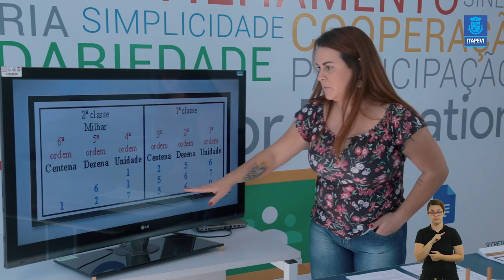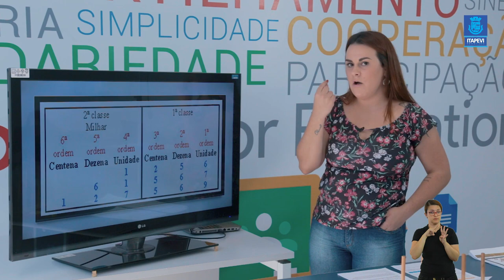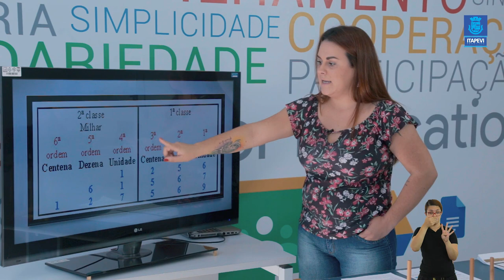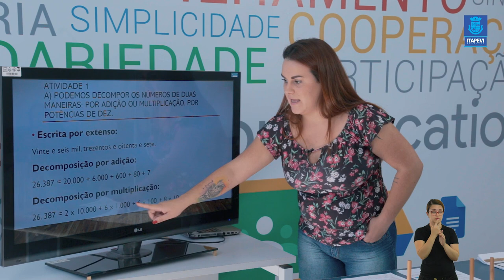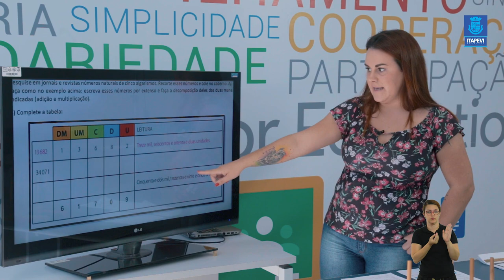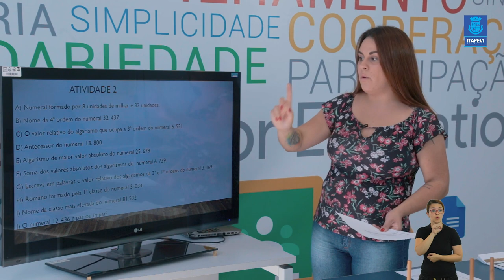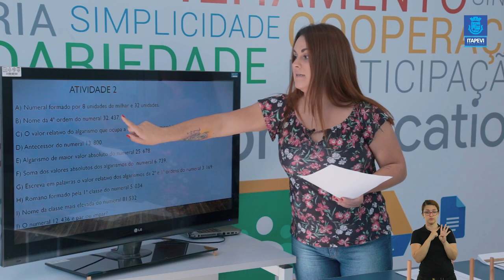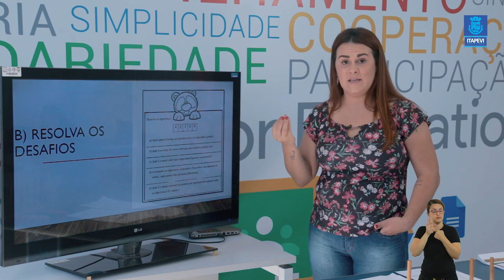Lição de Casa - Videoaula 06 para os alunos do 4º ano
Acompanhe a sexta videoaula para os alunos do 4º ano, com a professora Jessica.

Boa aula